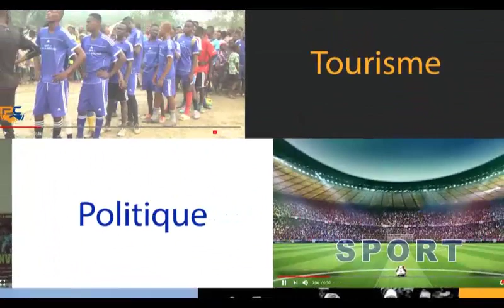WEMEXWE 2022: CELEBRATION DU CULTE PAR LES LES RELIGIONS ENDOGENES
Ce Lundi 10Janvier 2022 alors que la communauté traditionnelle du Bénin célébrait les divinités ancestrales, la Coordination Générale de Wémèxwé fait part belle aux religions endogènes. A travers un culte célébré sur le site officiel qui abrite les manifestation de la 13è édition de Wémèxwé, les hauts dignitaires et garants de la tradition ont imploré les bénédictions sur la vallée et sur toute la population béninoise en générale.
Noëlie BOTON et Félicien BONOU pour le point...